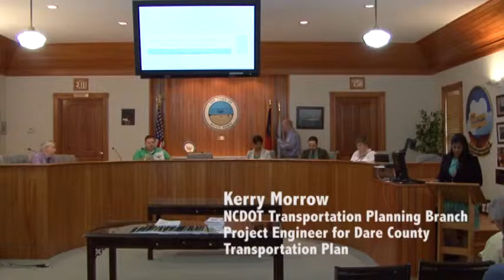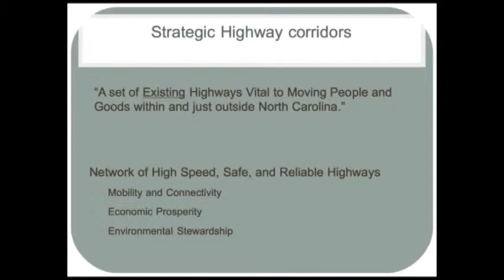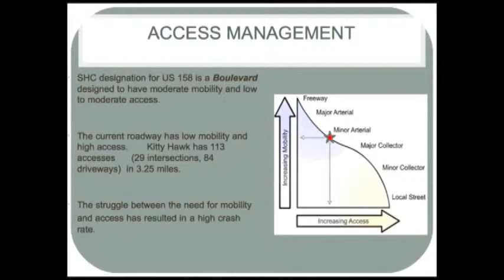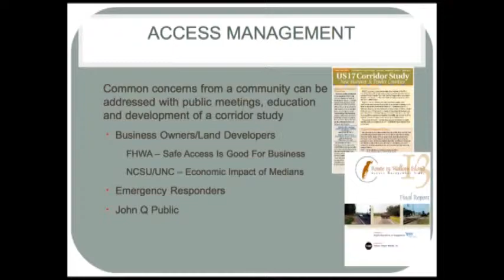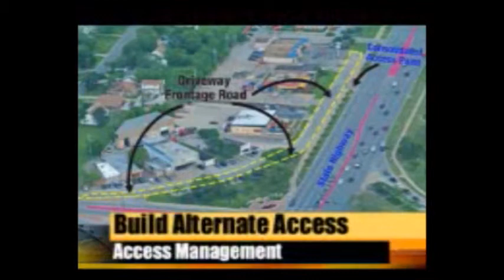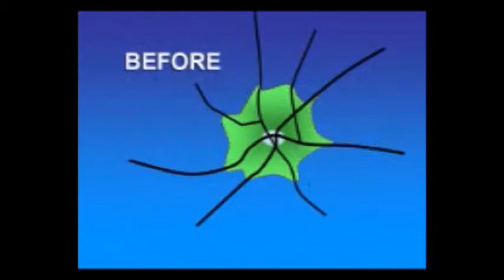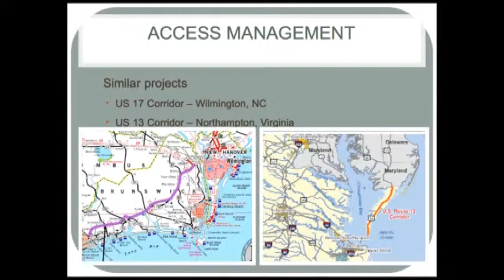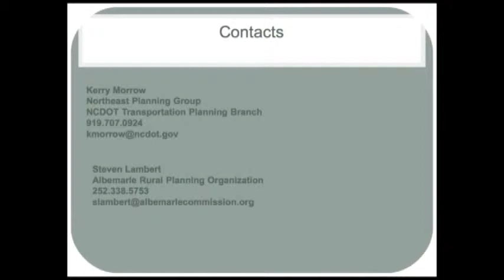NCDOT Meeting - Future of Highway 158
On April 12, 2013, NCDOT held a public meeting with Dare County officials and municipal officials to discuss the future of Highway 158.